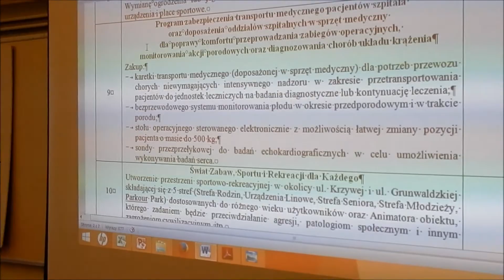Wnioski do Budżetu Obywatelskiego 2017